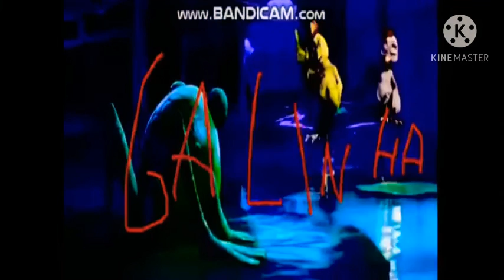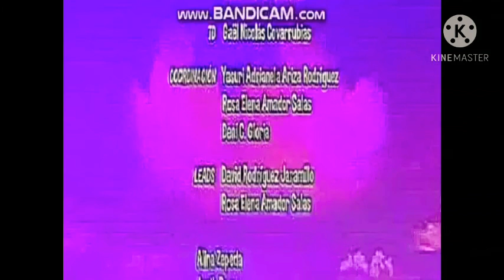O PARQUE DAS GALINHAS 2 (2021) FILM